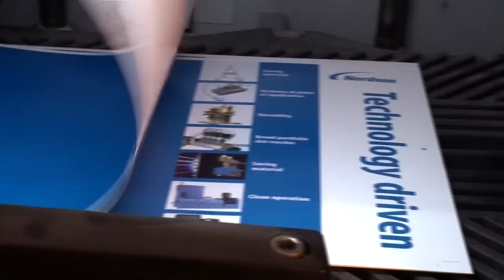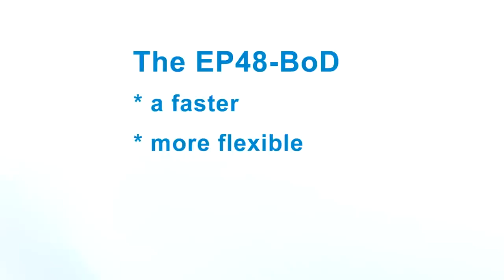Nordson EP48 BoD (Book On Demand) PUR Adhesive Applicator, Flexible Spine & Side Gluing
The new Nordson EP48 BoD applicator efficiently spine and/or side glues books "on demand". The polyurethane (PUR) adhesive applicator system can be tied in to binder controls to automatically adjust for changing spine widths. EP48 BoD applicators easily produce single or multiple books from 0 to 60 mm widths.